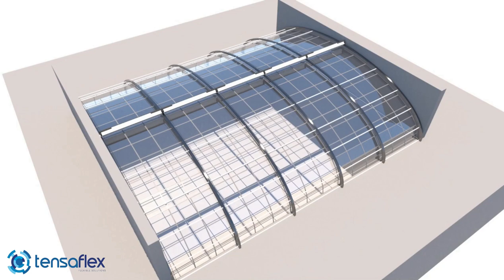Tensaflex Tensioned Rolling Shades with Aluminum Guidance Profiles